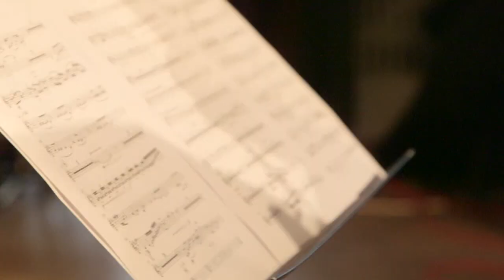Lindeborg/Lindström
"Music for valves and pedals"
Feat Jonas Lindeborg, Johan Lindström, Blåsarsymfonikerna
Johan Lindström / Composer, Pedal steel
Jonas Lindeborg / Trumpet
Per- Markus Heggestad / Film